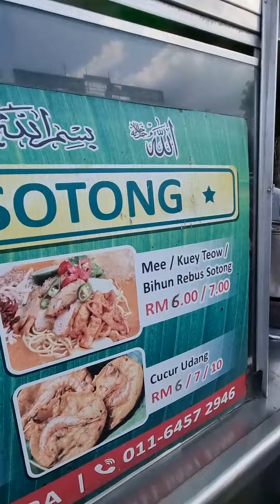ALI MEE SOTONG - PENANG